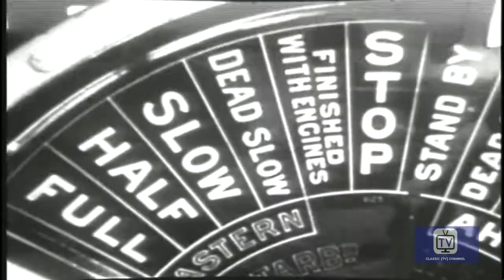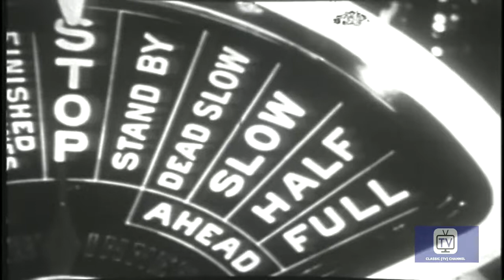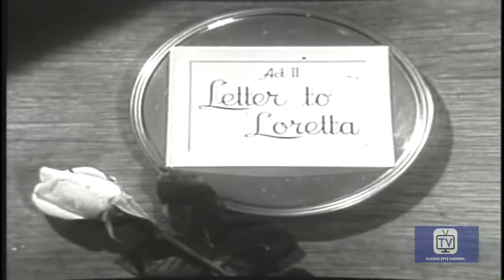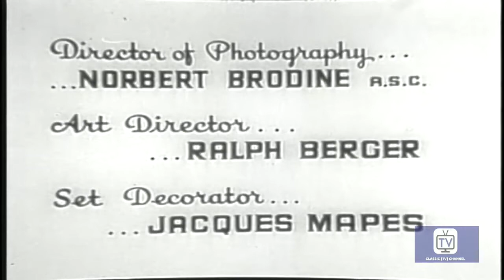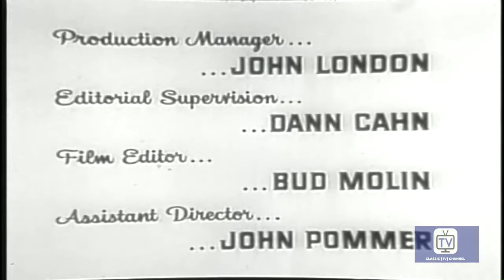The Loretta Young Show - Season 1 - Episode 5 - Turn of a Card | Loretta Young, John Milton Kennedy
A shipboard con artist falls for his mark.